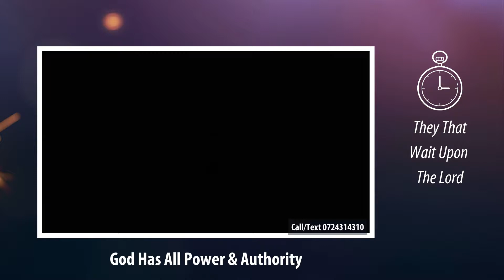Only God Has All Power & Authority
It Is an Honor to be in a position of leadership